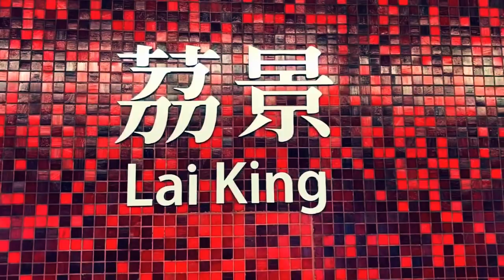【我在香港】走進香港幾何設計屋邨遊，荔景．祖堯邨．葵涌超級貨櫃碼頭｜香港遊記｜Travel Vlog｜Travel at HK｜RJ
[ RJ有話兒 ] :

春 陰天

曾經在網上看過一篇有關祖堯邨的報導
開始對這個地方產生好奇
想探索這個幾何對等平衡的世界
所以今次我由荔景站一出 從敬祖路一直迎路而上
春天氣色令兩旁的樹木開滿花朵
好似迎接我依位貴賓光臨
當日正正中午時段
商場公園人流不多 亦寧靜又清涼
看著街訪們悠閒地散步
無方向感既我也隨著他們的腳步
走過一條又一條連接各屋邨既天橋
穿過一橫又一橫對稱的樓梯
看過井井有條排列好的橙綠色露台
舊式天井設計的屋邨大廈
令對流通風的設計令室內冬暖夏涼
加上全港第一個公屋游泳池
難怪使它贏得香港建築師學會優異獎殊榮
70年代當時大膽新穎的市鎮概念設計
令祖堯邨居民能夠在山上可以自立門戶
再加上看到葵涌貨櫃碼頭的美景
OMG
係真好想講聲個view好L靚呀！
可惜當日我相機無電了
只好用手機拍下自己既所見所聞
新手上路既我表示攝影投巧完全上不了大場面
但我有生之年一定會再來依到影相
影到有自己滿意既作品先走
信我 真的
I will be back.

|如果你得閒可以順手禁個制
|Follow埋我個FB IG咁就乖朱啦 : mrrjtsui

|仲有訂閱埋我依個Channel 禁我鐘仔呀 :)

[ RJ其他影片 ]